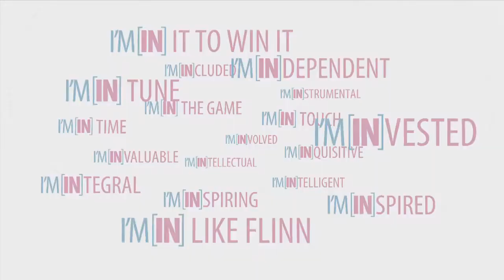Linked[IN]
As part of Link Crew, junior and senior peer mentors at McClintock High School help incoming freshmen feel Linked[IN] to the campus through various year long academic and social activities.